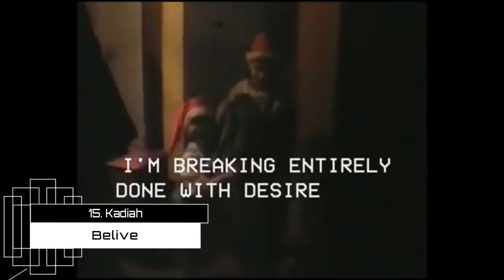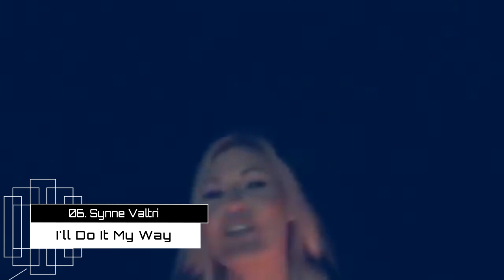EestiLaul 2019 - MY TOP 24 - Eurovision Estonia 2019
All Rights : Eurovision.tv - EBU
Around the Sun - Follow Me Back
Cätlin Mägi & Jaan Pehk - Parmumäng
Grete Paia - Kui isegi kaotan
Inger - Coming Home
Iseloomad - Kaks miinust
Jennifer Cohen - Little Baby El
Johanna Eendra - Miks sa teed nii?
Kadiah - Believe
Kaia Tamm - Wo sind die Katzen?
Kerli Kivilaan  - Cold Love
Lacy Jay - Halleluja
Lumevärv feat. INGA - Milline päev
Marko Kaar - Smile
Öed - Öhuloss
Ranele - Supernova
Sandra Nurmsalu - Soovide puu
Sissi - Strong
Sofia Rubina-Hunter - Deep Water
Stefan - Without You
Synne Valtri - I'll Do It My Way
The Swingers - High Heels in the Neighbourhood
Uku Suviste - Pretty Little Liar
Victor Crone - Storm
xtra basic & Emily J - Hold Me Close